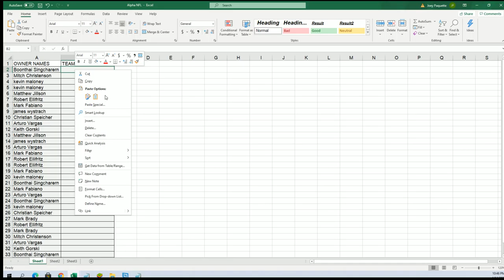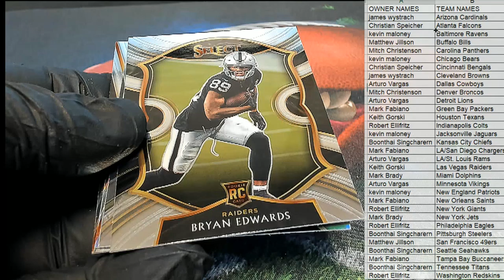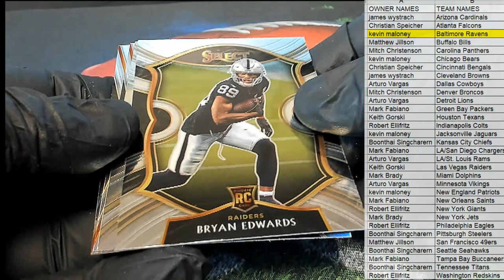2020 Panini Select Football ID 20SELECTFB203